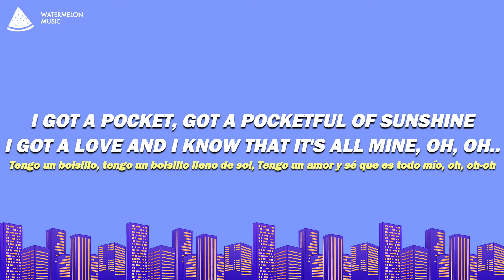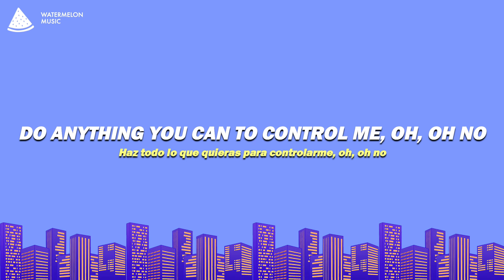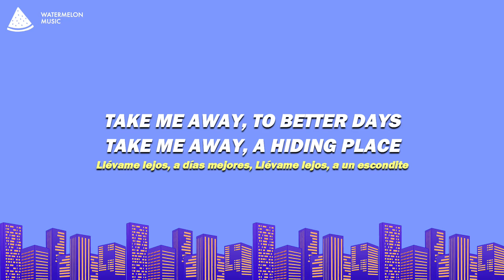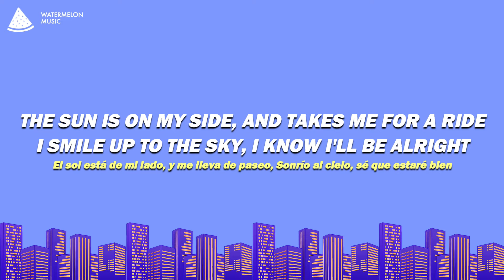Natasha Bedingfield - Pocketful of Sunshine (Lyrics)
Natasha Bedingfield - Pocketful of Sunshine
Pocketful of Sunshine - Natasha Bedingfield

Song Lyrics: Natasha Bedingfield - Pocketful of Sunshine

[Verse 1]
I got a pocket, got a pocketful of sunshine
I got a love and I know that it's all mine, oh, oh-oh
Do what you want, but you're never gonna break me
Sticks and stones are never gonna shake me, oh, oh-oh

[Chorus]
Take me away (Take me away)
A secret place (A secret place)
A sweet escape (A sweet escape)
To better days (To better days)
A hiding place (A hiding place)

[Verse 2]
(Got a pocket, got a pocketful of sunshine, got a love, and I know that it's all mine)
Do what you want, but you're never gonna break me, oh
(Never gonna shake me, never gonna shake me)
(I know, I know that it's all mine)
Wish that you could, but you ain't gonna own me
Do anything you can to control me, oh, oh no
(You can't control me, you can't control me)

[Bridge]
There's a place that I go, that nobody knows
Where the rivers flow, and I call it home
And there's no more lies, in the darkness, there's light
And nobody cries, there's only butterflies

[Post-Chorus]
Take me away (I got a pocket, got a pocketful of sunshine)
A secret place (I got a love and I know that it's all mine, oh)
(I got a love and I know that it's all mine, oh)
Oh yeah, oh
Mhm

[Outro]
The sun is on my side, and takes me for a ride
I smile up to the sky, I know I'll be alright

Did you like our Natasha Bedingfield - Pocketful of Sunshine Lyrics video?